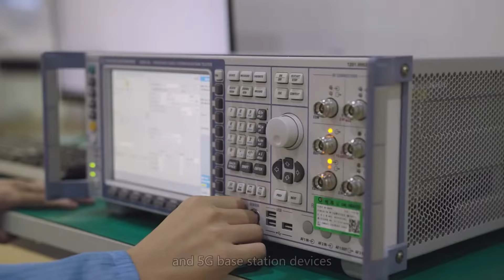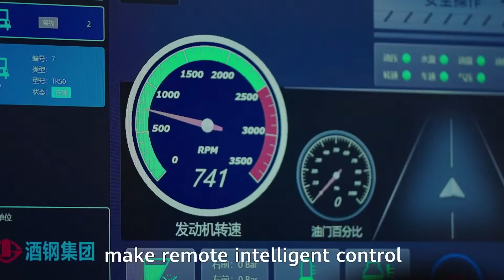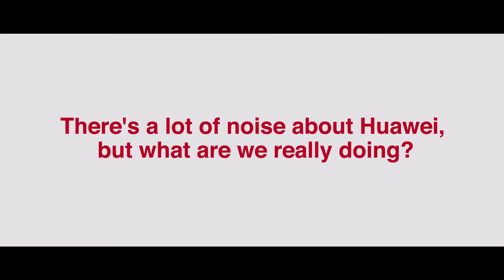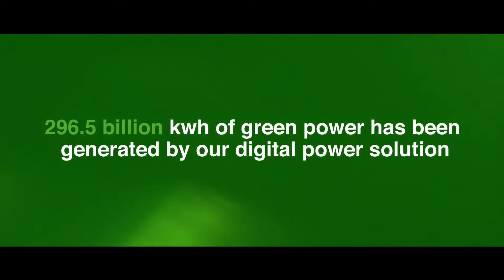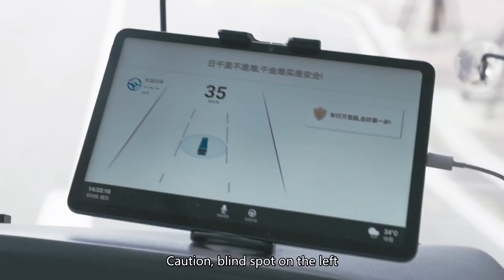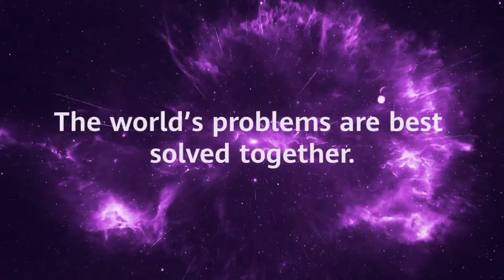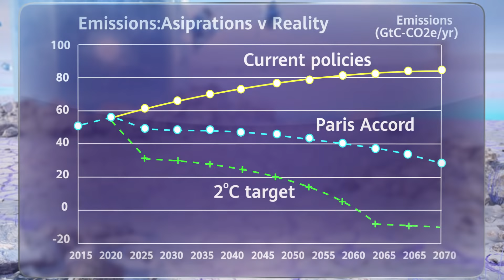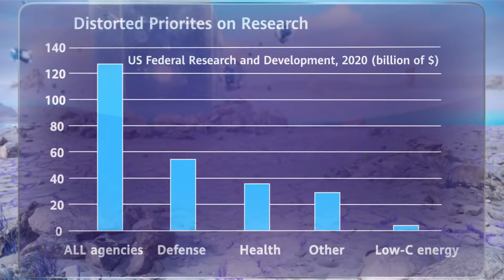Trust In Tech Summit 2021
How can collaboration spur the tech innovation required to address humanity’s biggest challenges in the post-pandemic era? Join the TrustInTech Summit 2021 on Dec 2 at 10pm (GMT+8) to hear experts discuss the need to “Rebuild. Reunite. Reset.”

Agenda:
Opening Remarks:
Neil Bush
Founder and Chairman, George H. W. Bush Foundation for U.S.-China Relations

Bridging Global Gaps:
Pascal Lamy
Former Director General of World Trade Organization (WTO)

International Cooperation onClimate Change:
William Nordhaus
Winner of 2018 Nobel Prize in Economics

Building a Low-carbon Smart Society with Technological Innovation:
Hou Jinlong
Senior Vice President of Huawei, President of Huawei Digital Power

Right Information in the Right Place and the Right Time:
Peter Curry
Former Clinical Lead for eHealth and Consultant Anesthetist, NHS

Digitalization and Collaboration for Economic Recoveryand Sustainability:
Satvinder Singh
Deputy Secretary-General of ASEAN for ASEAN Economic Community

Science Flourishes Best in Partnership and Collaboration:
Derrick Pitts
Chief Astronomer and Director of the Fels Planetarium at the Franklin Institute, NASA Solar System Ambassador